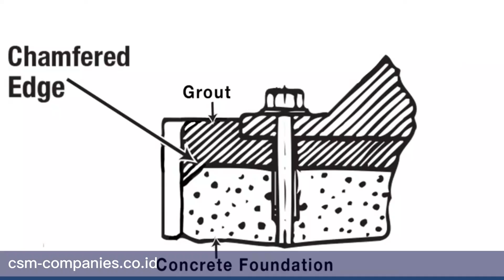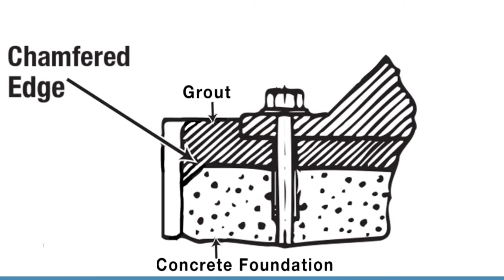CARA PENGGUNAAN & PENGERTIAN EPOXY GROUT MORTAR MASTERFLOW 648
Pada video ini, kami menjelaskan tentang deskripsi, keunggulan, kegunaan dan cara penggunaan Epoxy grout

Untuk Anda yang membutuhkan pembuatan lantai epoxy untuk bisnis Anda, Anda bisa menghubungi kami. Lantai yang kami buat mempunyai spesifikasi khusus yaitu anti mikroba, anti statis, tahan paparan kimia, mudah dibersihkan, tahan suhu ekstrim, bersertifikat HACCP internasional, tahan kelembaban, anti licin, tahan sinar ultraviolet, dan ramah lingkungan. Selain industrial flooring dan lantai epoxy kami juga menawarkan jasa waterproofing bagunan, concrete repair, dan grouting.

Cipta Sarana Mandiri, Solusi Jasa Aplikasi Kimia Konstruksi Anda.